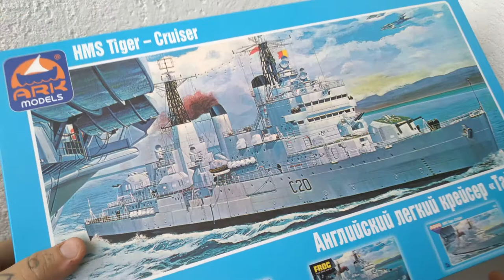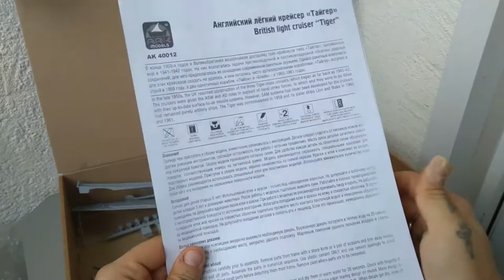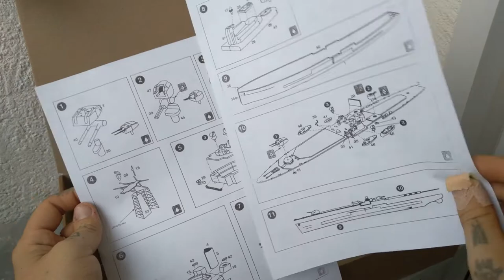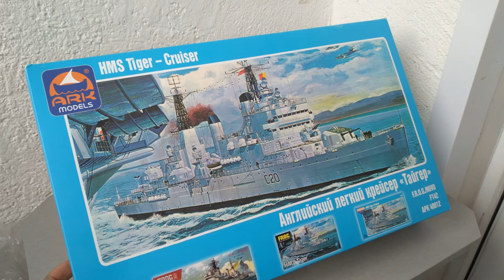Обзор сборной модели от компании "ARK" HMS TIGER-CRUISER.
Третьего дня в магазине для хобби "Леонардо" мною была купленная сборная модель Английского легкого крейсера "Тайгер". В моей коллекции это первая модель от ARK. Качество литья меня поразило...никогда прежде я не видел столько облоя. Но подробнее внутри видео!